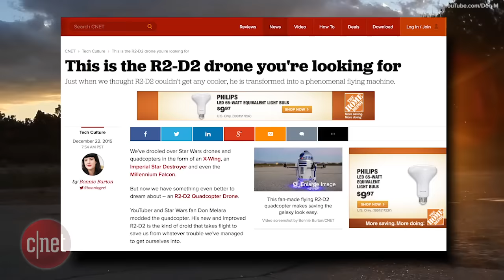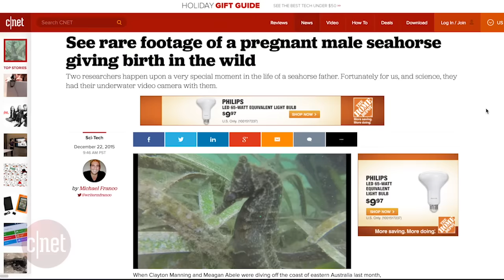Crave - SpaceX rocket ends 2015 with a blast, Ep. 229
2015 was the year humans successfully built and tested reusable rockets that can return to Earth and land upright. Plus, we take a look back at our favorite science stories of the year in an awesome image gallery, and guess what? Darth Vader hates Christmas more than you.